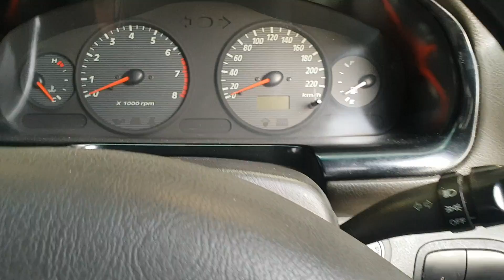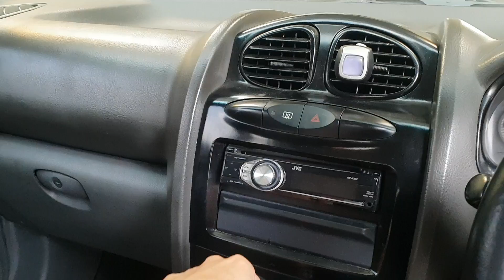In Depth Tour Hyundai Santa Fe [SM] (2001) - Indonesia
Minat bisa kontak ke 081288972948